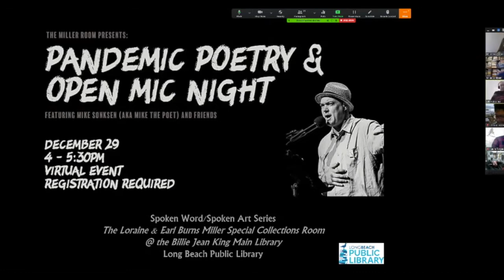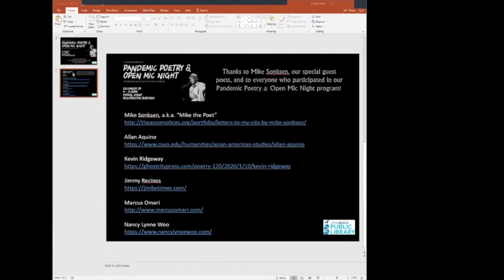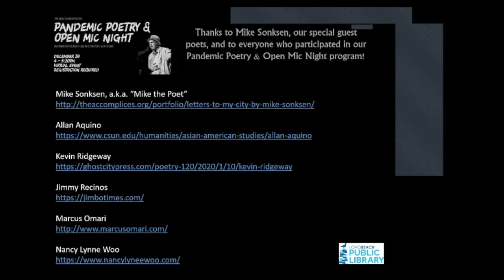Pandemic Poetry & Open Mic Night with Mike Sonksen & Friends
On Dec. 29, 2020, the Miller Special Collections Room at the Billie Jean King Main Library launched the first online event of our Spoken Word/Spoken Art Series, featuring live poetry readings by local area poets.

Watch the pre-recorded event where Woodbury University professor and Long Beach native, Michael Sonksen (aka "Mike the PoeT"), presents a dynamic live performance of his own poetry, as well as host an end-of-the-year open mic.